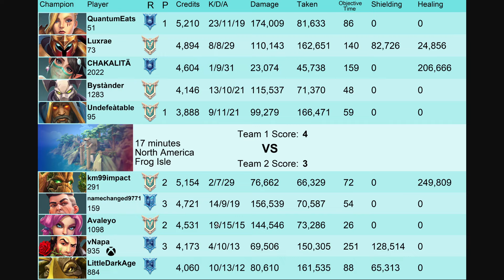174K Dmg Quantam Eats (Diamond) - Paladins Competitive Gameplay